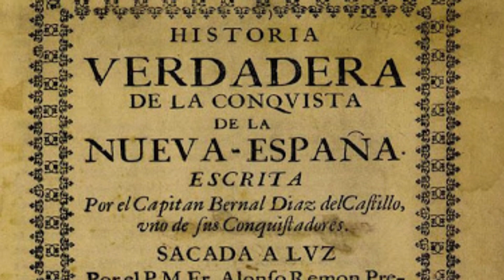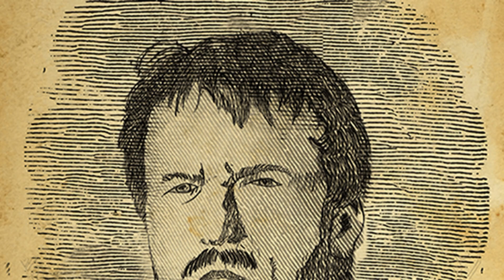Gonzalo Guerrero - Símbolo del mestizaje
Fue uno de los múltiples personajes que nos dió la conquista de América, aunque su historia no sea tan conocida como la de Hernán Cortés, su historia bien podría ser propia de una novela de aventuras o de una película.

BIBLIOGRAFÍA

Díaz del Castillo, B.: Historia verdadera de la conquista de Nueva España.
Thomas, H. (2003): El Imperio español. De Colón a Magallanes. Madrid: Planeta.